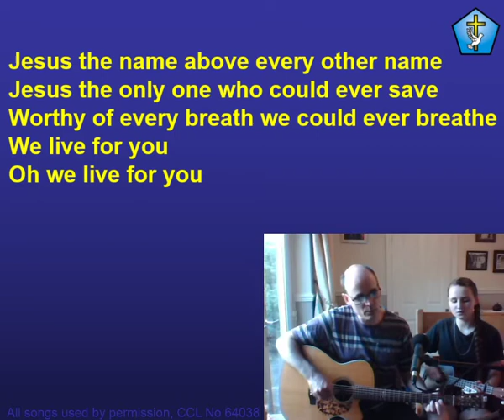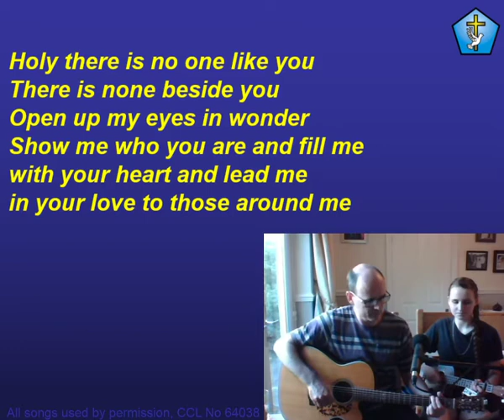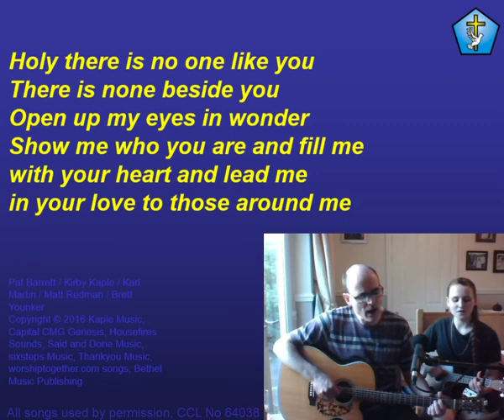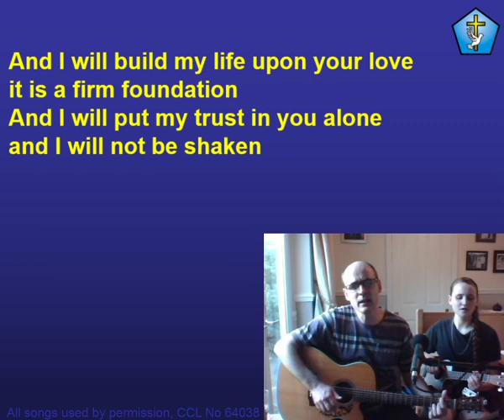Worthy of Every Song